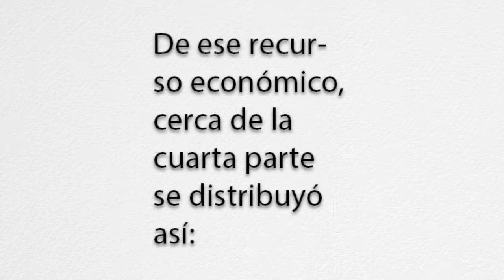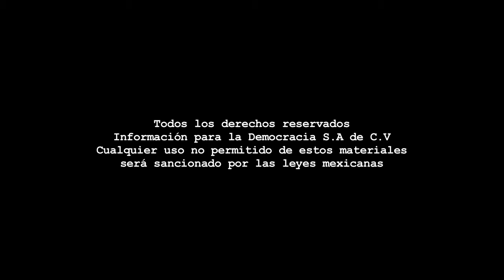Infografía - Pronapred: Ineficaz y bajo sospecha de corrupción.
Infografía La Jornada Zacatecas TV
Dirección Gral.: Carmen Lira - Dirección: Raymundo C. Vargas - Coordinación: Benjamín Contreras/Carlos Navarrete - Voz en off: Odín Salinas - Diseño: Sandra Andrade - Edición audiovisual y animación: Odín Salinas - Recopilación de información: Joaquín Zamora.